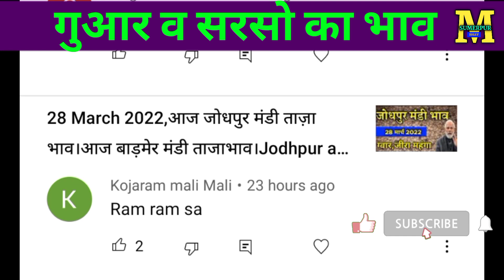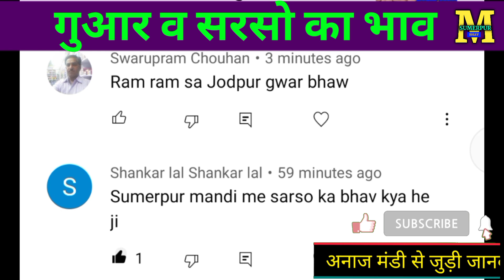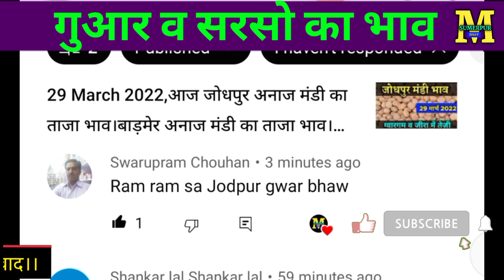29 March 2022,आज गुआर का ताजा भाव।आज सरसो का ताजा भाव।Guar ka taza bhav today.sarso price today.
आज 29 march 2022

 ,गुआर व गुआर गम व सरसो  का ताजा मंडी भाव

धन्यवाद

Instagram.com/mahendra_bhati_chandrai